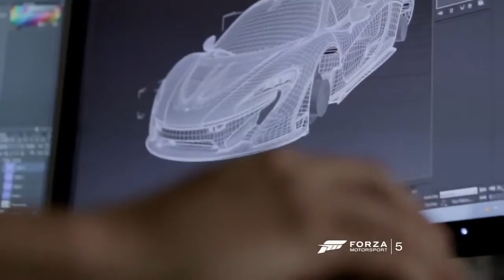Forza Motorsport 5 - McLaren Automotive Featurette - Xbox One